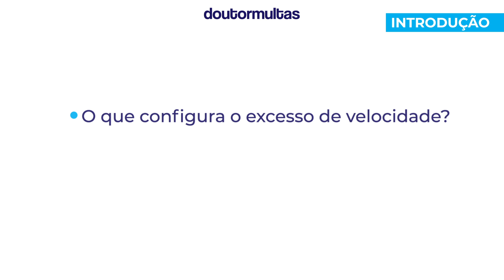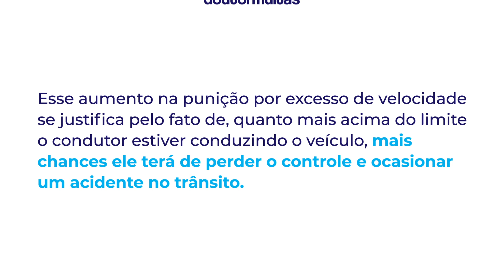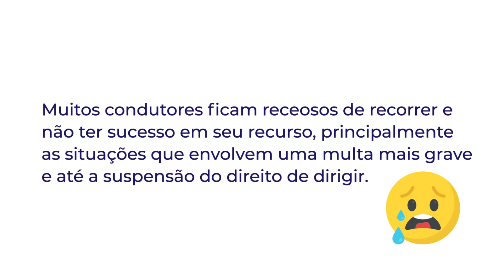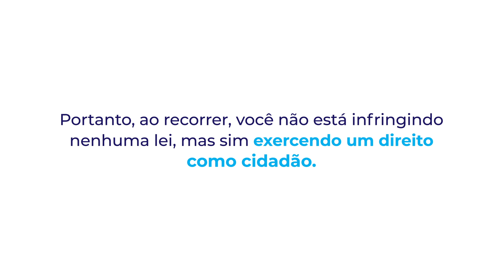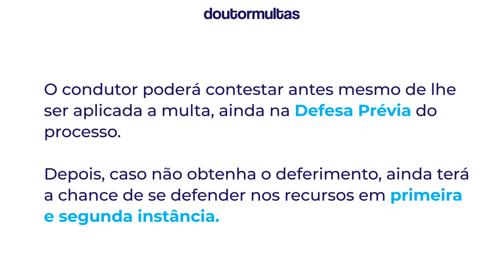Multa por Excesso de Velocidade: O Que diz a Lei e Como Recorrer em 2021!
Atenção: a Lei de trânsito mudou e a sua CNH pode estar em risco! Levou uma multa e quer evitar a perda da habilitação? Faça uma Consulta GRÁTIS por Whatsapp 🛑 🛑 🛑 A multa por excesso de velocidade pode gerar uma das penalidades mais severas do CTB: a suspensão da CNH!

Bem-vindo ao canal do Doutor Multas, criador do maior site sobre direito de trânsito do Brasil. 💪

Você já levou uma multa por excesso de velocidade? 🚙🚗

No vídeo de hoje, vamos entender como funciona a multa por excesso de velocidade e quais os valores dessa infração. 😨

Além disso, você ficará sabendo como cancelar multa por excesso de velocidade.

Muitos condutores ficam receosos de recorrer e não ter sucesso em seu recurso, principalmente as situações que envolvem uma multa mais grave e até a suspensão do direito de dirigir. 😰😰

Ao recorrer, você não está infringindo nenhuma lei, mas sim exercendo um direito como cidadão!!

Neste vídeo, você ficará sabendo sobre os seguintes pontos da multa por excesso de velocidade:

00:48 : O que configura como multa por excesso de velocidade?
02:43 : Existe tolerância no radar?
03:39 : Tem como recorrer multa por excesso de velocidade?